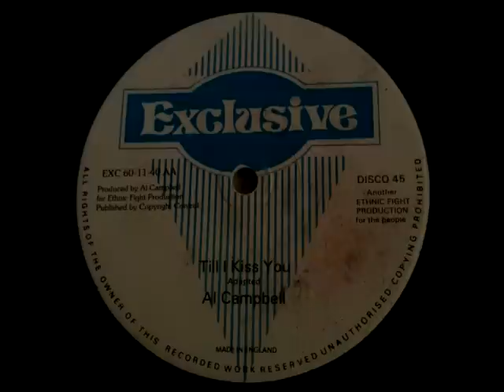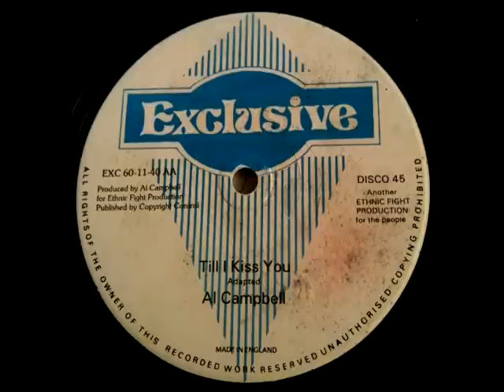AL CAMPBELL - Till i kiss you (Exclusive)